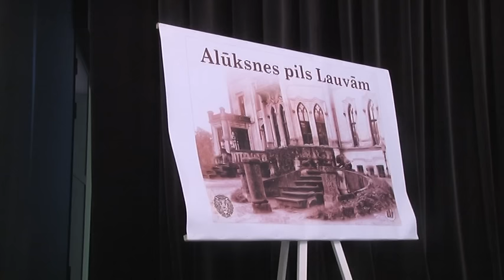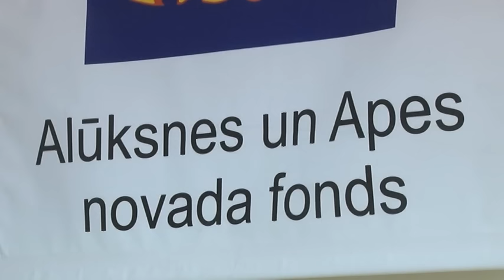Alūksnes un Apes novada fondam - 10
Ieskats Alūksnes un Apes novada fonda 10 gadu jubilejas pasākumā